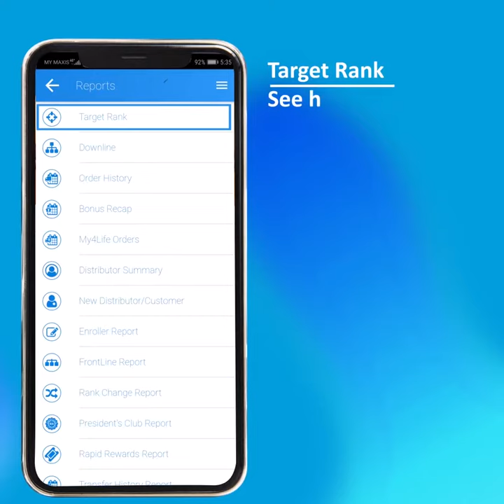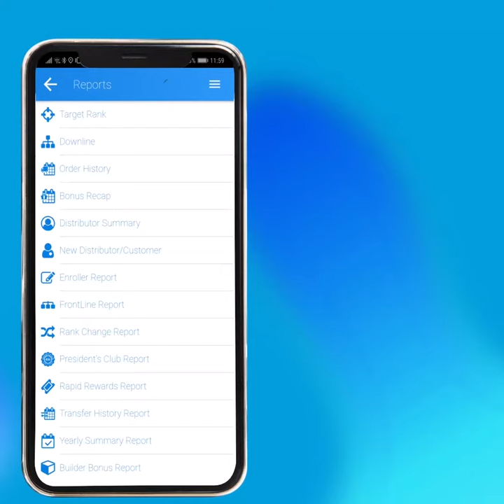4life Business Apps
Utk respon pantas,
Tuan/Puan boleh terus hubungi kami dgn tekan link di bawah tanpa save no.😃

📌 Utk segala pertanyaan lanjut , jadi ahli/agen, nak order product ;

🇲🇾 *PENGEDAR / AGEN 4LIFE DI PERLUKAN DI SELURUH MALAYSIA, ANDA SEMUA DIALU-ALUKAN* 🇲🇾

Independent Distributor 4Life
Web : malaysia.4Life.com/6746435

ID : 6746435

TOGETHER,BUILDING PEOPLE